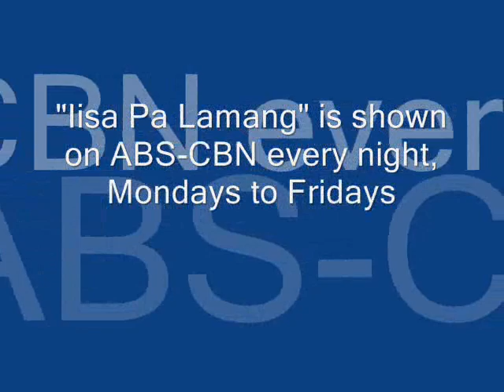Angelica Panganiban #19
Angelica Panganiban as Sarlet de la Rhea in the ongoing ABS-CBN  drama series "Iisa Pa Lamang."

NOTE: Watch the final episode of "Iisa Pa Lamang" on October 31, 2008. DO NOT MISS A SINGLE EPISODE!!!